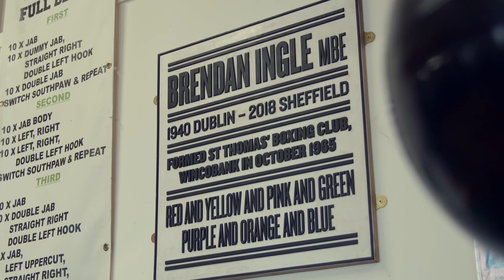VX3 - LIAM WILLIAMS WORLD TITLE FIGHT